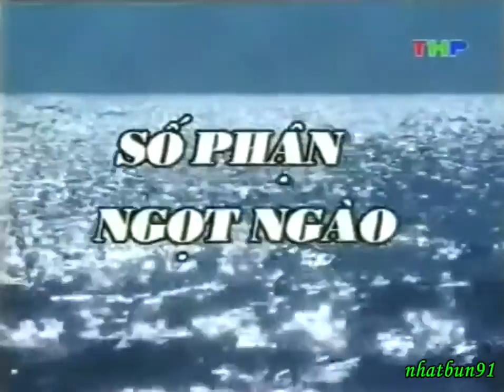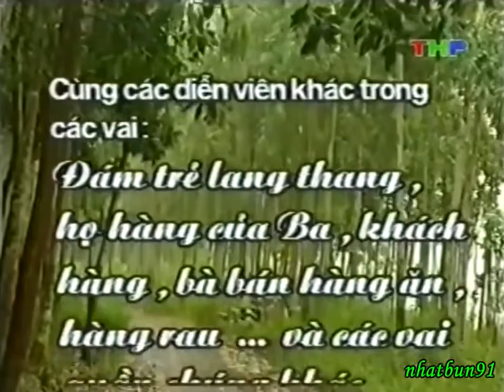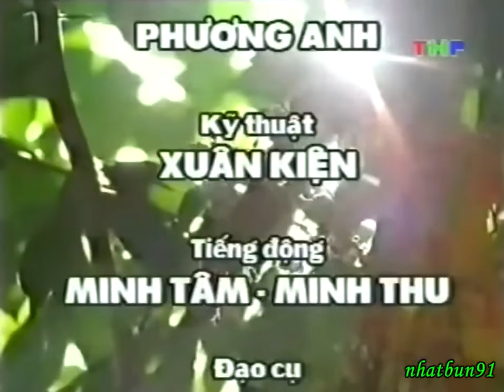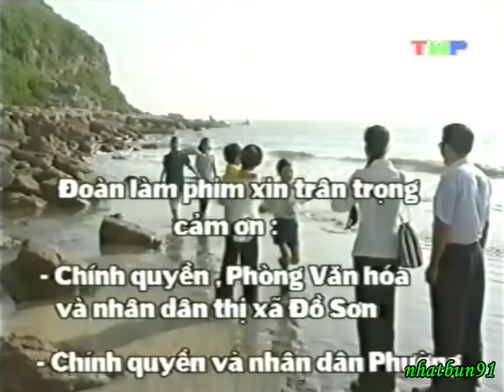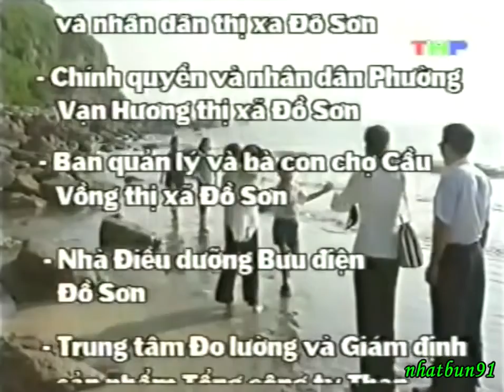Phim VNCN Số phận ngọt ngào